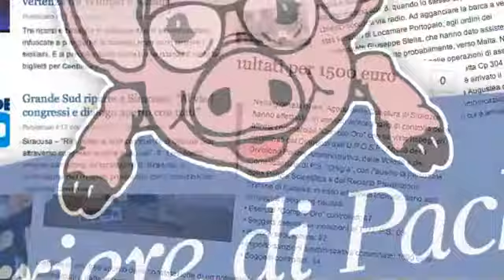Interrogazioni, interpellanze e comunicazioni del 12 dicembre 2012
Estrapolato del consiglio comunale di Pachino del 12 dicembre 2012.

Interrogazioni, interpellanze e comunicazioni